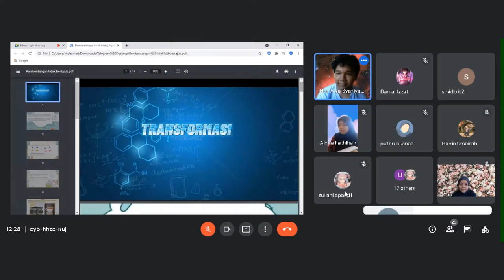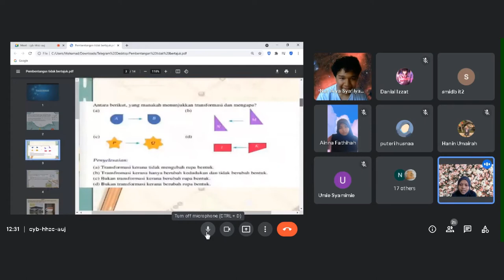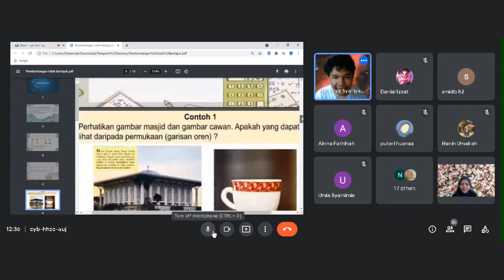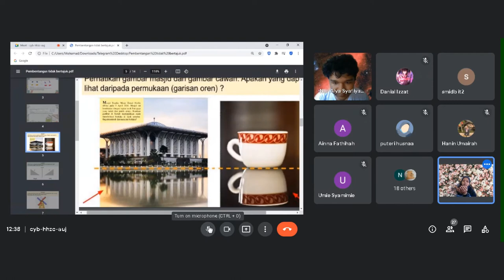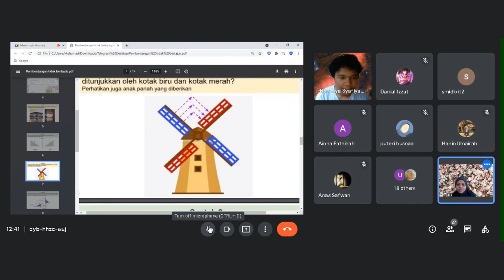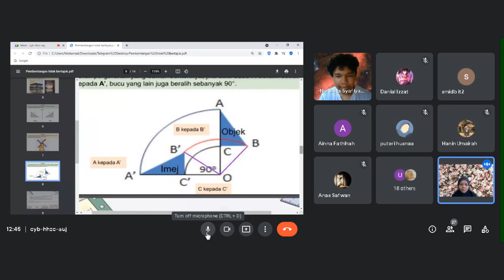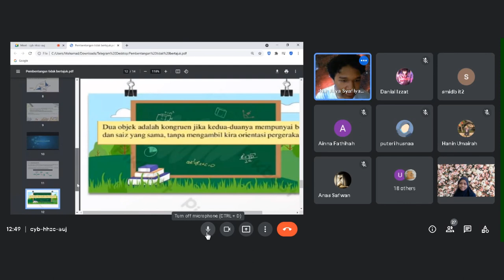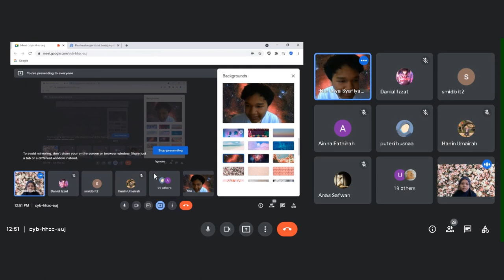HASIL KERJA MURID | 2IBS1 | MATEMATIK | BAB 11 | transformasi kongurenan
grup 1 (TRANFORMASI)
1.Faiz
2.Zaki
3.Afif
4.Rasydan
5.Izzat